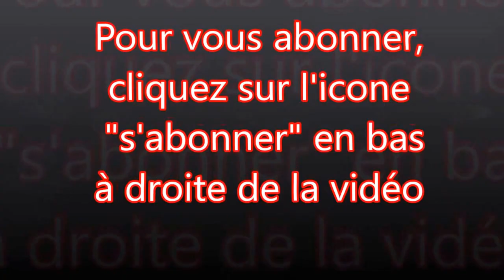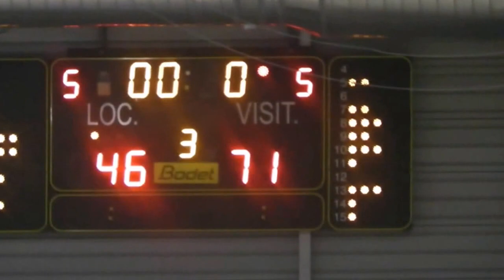Basket-ball - Nationale 3 - C A Lisieux / Vineuil ( 59-88)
Match de basket ball - Championnat Nationale 3 - C A Lisieux contre Vineuil ( 59 - 88) - Samedi 26 Novembre 2016- Salle Multi activités de Lisieux